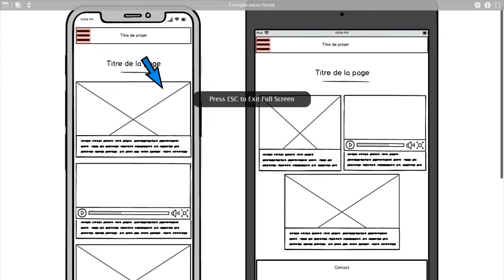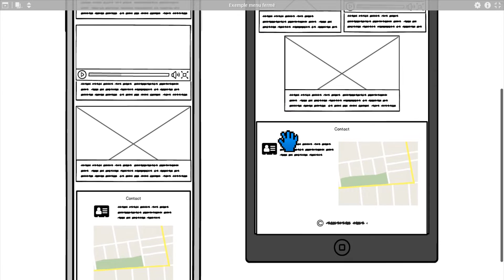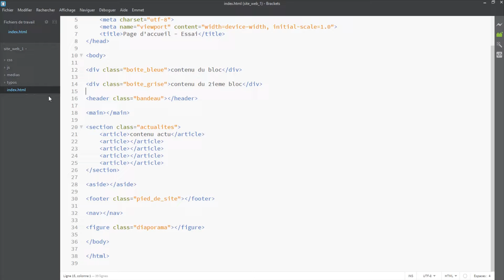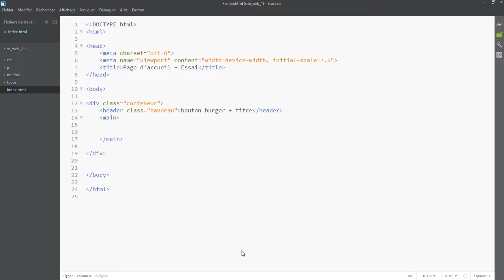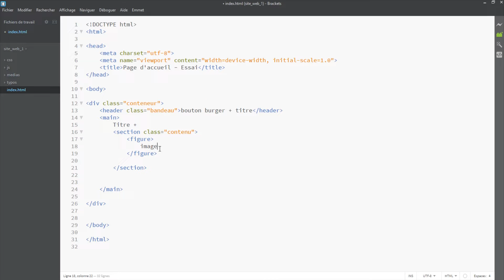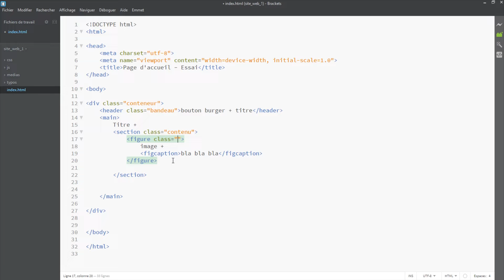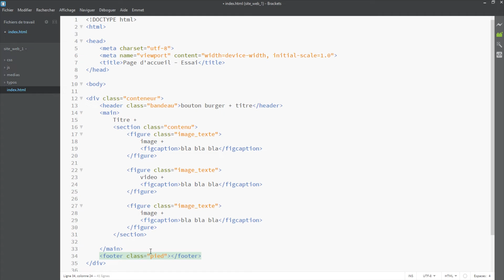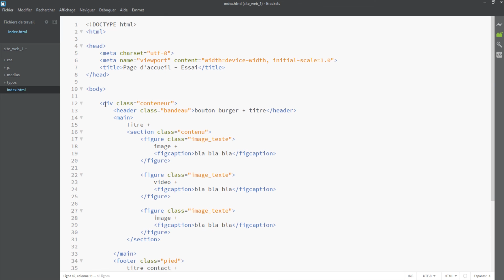Intégration Web 3 - les balises de blocs, mise en pratique